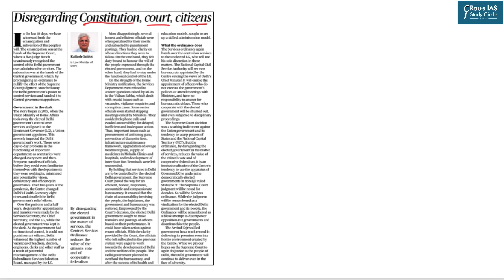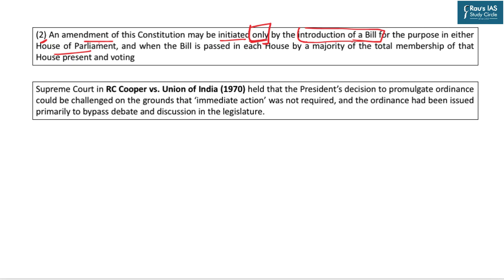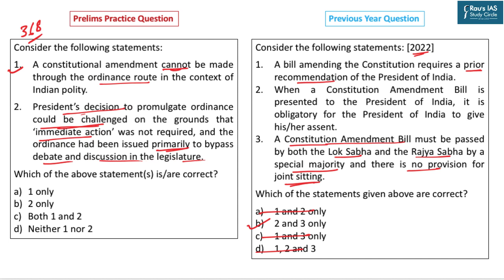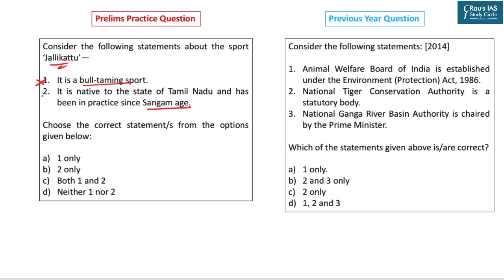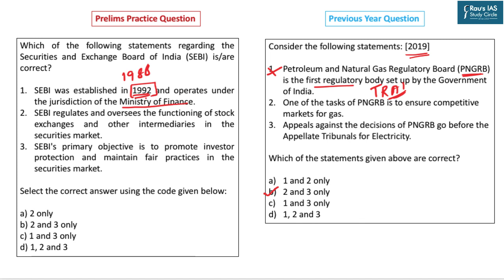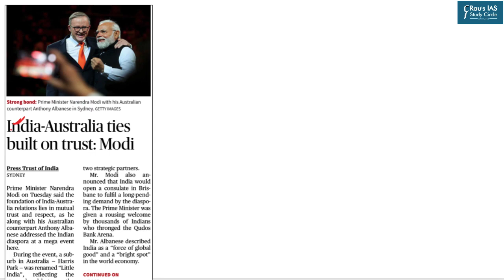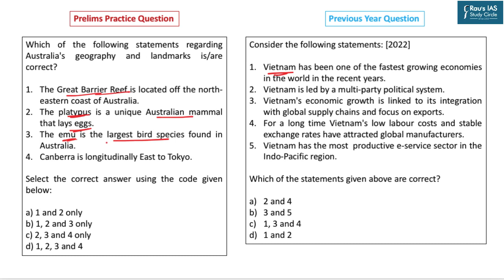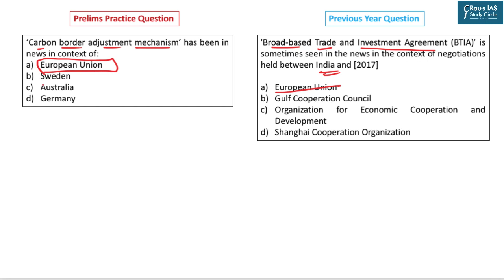Daily Prelims Practice | 24 May 2023 | The Hindu & Indian Express | Current Affairs MCQ | DPP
Welcome to Daily Prelims Practice! (DPP) In this video lecture, we will do MCQ based questions for UPSC CSE 2023 from THE HINDU & INDIAN EXPRESS for 24th May, 2023.

👉 1. ORDINANCE – (00:00)
👉 2. PREVENTION OF CRUELTY TO ANIMALS ACT,1960– (02:15)
👉 3. JALLIKATTU – (04:20)
👉 4. SEBI – (04:51)
👉 5. AUSTRALIA – (05:50)
👉 6. CARBON BORDER ADJUSTMENT MECHANISM – (08:05)

🎯 Optional Test Series for UPSC 2023
🎯Prelims Test Series for UPSC 2023
🎯CSAT Foundation for UPSC Prelims 2023

🎯Connect with Rau’s IAS Study Circle